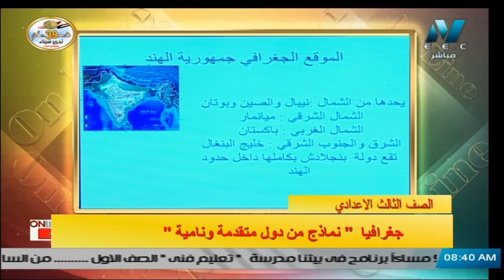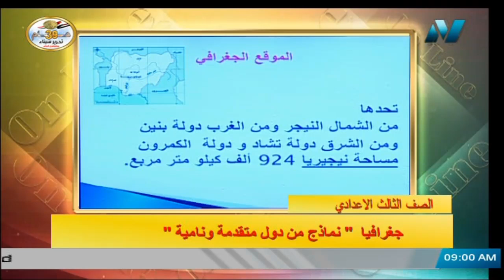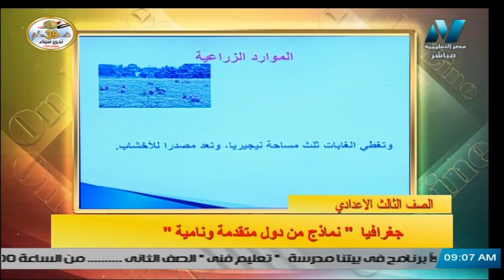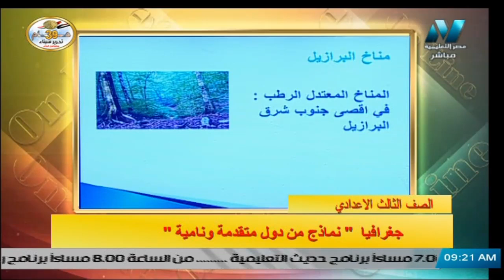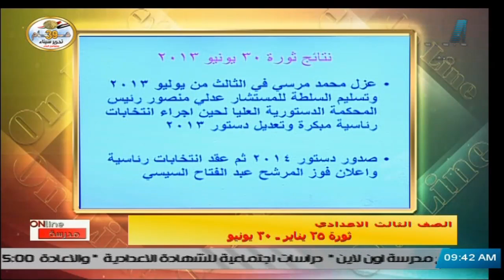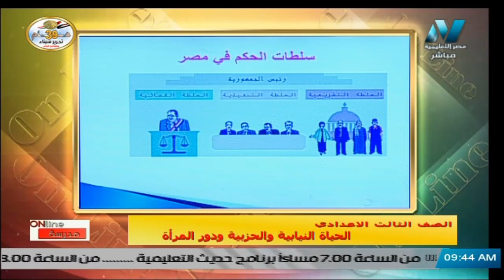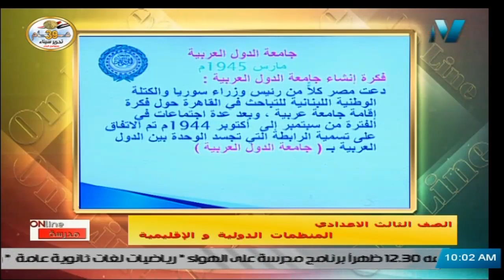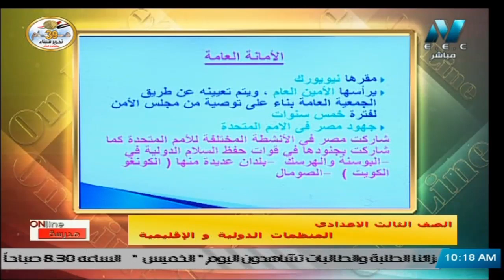دراسات اجتماعية 3 اعدادي2021(ترم 2)الحلقة 8-نماذج من الدول متقدمة ونامية&المنظمات الدولية والاقليمية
دراسات اجتماعية للصف الثالث الاعدادي 2021 ( ترم 2 ) الحلقة 8 - جغرافيا : نماذج من الدول متقدمة ونامية